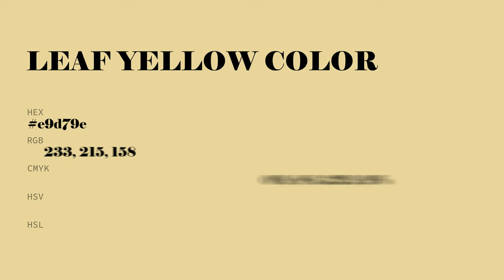Leaf Yellow color e9d79e hex color - Yellow color - Cool color e9d79e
What color is Leaf Yellow ? e9d79e hex color - Yellow color - Cool color e9d79e

Hex e9d79e Color Code is also known as Leaf Yellow color.

Hex e9d79e Color code in RGB color code model is created after adding 91.37% red color, 84.31% green color and 61.96% blue color.
Hex e9d79e Color code in CMYK color (process color) code model is generated after subtraction of 0% cyan, 7% magenta, 32% yellow and 8% black.